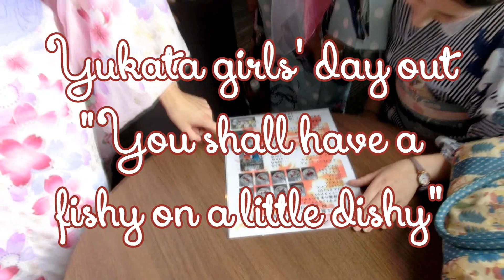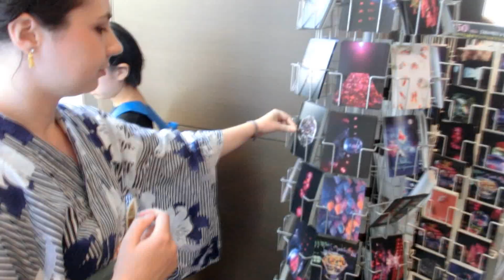浴衣外人女子会と金魚ラ・テ Goldfish LATTE and Yukata Kimono girls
Have you ever seen Goldfish Latte aka 金魚ラ・テ? A group of summer Kimono girls are to find out after going to the Art Aquarium in Tokyo.　This is a bonus video to the Art Aquarium.